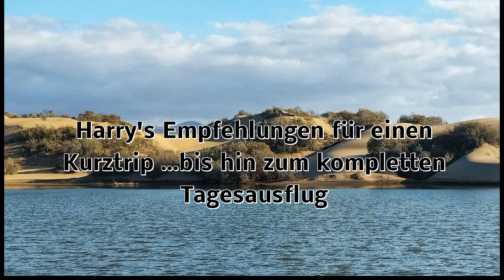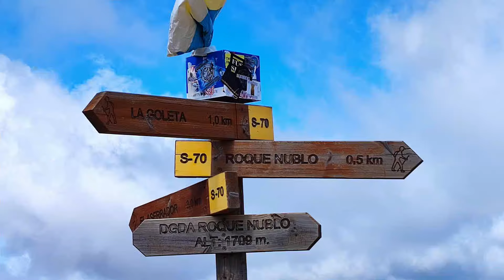Wetter Maspalomas Gran Canaria 29.3.24 Deckelung der Flugpreise ausgebremst....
Wetterwarnung für die Kanaren wegen Wind, Wellen und Regen am Karfreitag!.
Steinschlag in Agaete
Das Sturmtief Nelson hat am Donnerstag in Agaete einen Teil des Felsens, an dem früher einmal der Finger Gottes (Felsformation) stand, ins Meer stürzen lassen. Auf Gran Canaria herrscht eine Windwarnung mit Böen von bis zu 80 Stundenkilometern.

Am Faro...
📷  Der Neue Kanal von Harry 360 Grad Videos:  🎥

Danke schön.